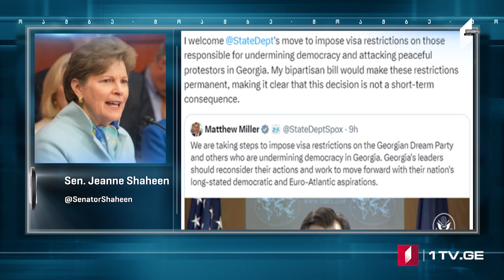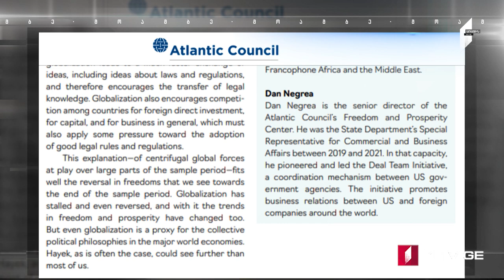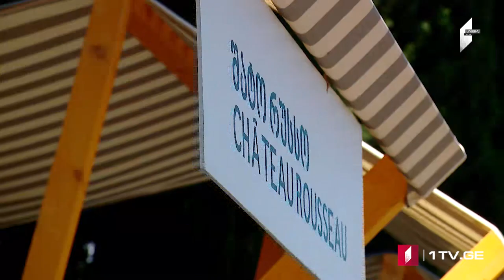ՄՈԱՄԲԵ – լրատվական թողարկում հայերենով [18:00/07.06.2024]